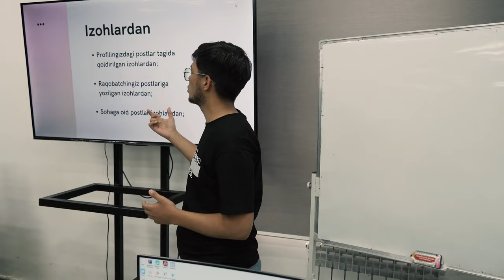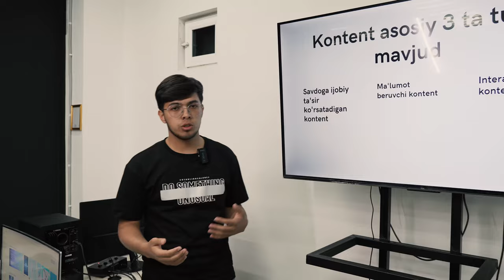Yaxshi o'qituvchi tushuntiradi, kuchli o'qituvchi ilhomlantiradi.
👨‍🏫 O'zingni o'rgatishdan ko'ra, boshqalarni o'rgatish uchun ko'proq aql kerak bo'ladi. Bugungi mehmonimiz nafaqat o’zi uchun, balki o’quvchilarga bilim berib, ularni rivojlantirish uchun ham 2 karra o’qiyapti.

🌟 Hindol Alimboyev — media sohasida 2 yillik tajribaga ega  “SMM” kursi o’qituvchisi

Suhbat davomida o’qituvchimiz o'z faoliyati, tajribalari “SMM” sohasining paydo bo’lishi va uning kelajaki haqida so’zlab berdi.